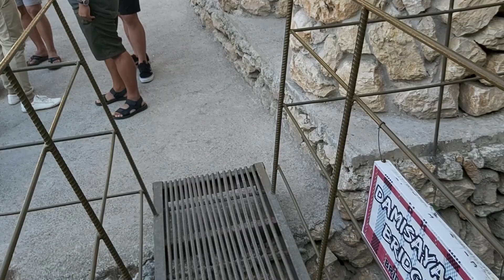Stone Kindom made by IGOROT man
Igorot Stone Kingdom 102-A modern recreation of a fantasy Igorot Kingdom that was lost thousands of years ago.
Having both a home and a family are blessings.